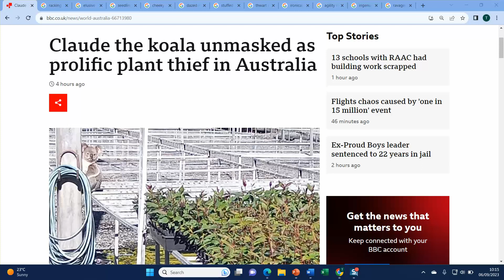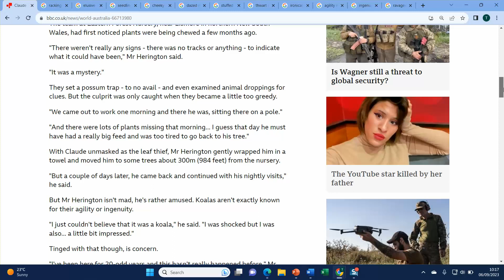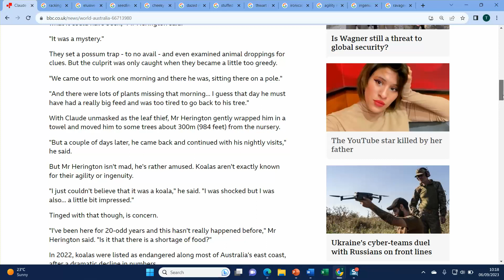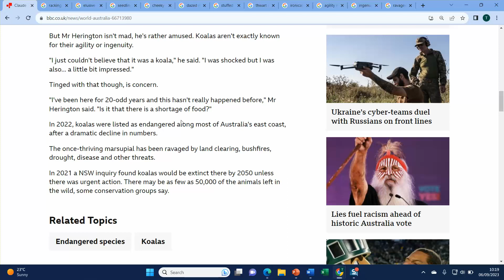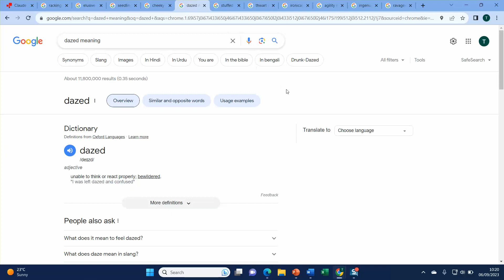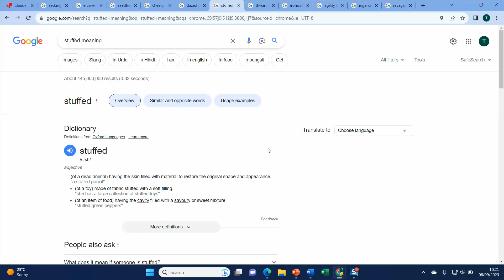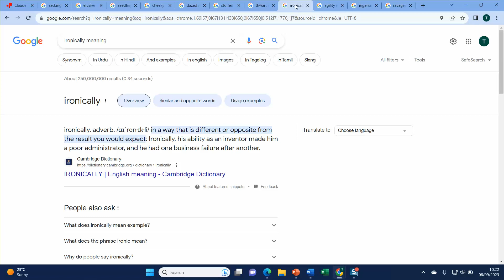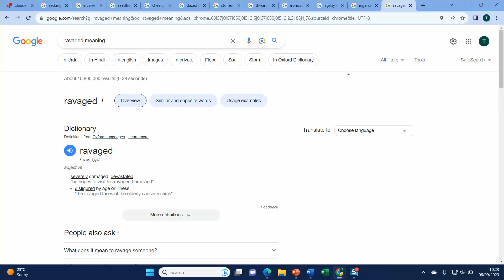News in English - 06.09.23 - 'Claude the koala unmasked as prolific plant thief in Australia'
englishspeakingpractice englishconversation learnenglish British Tutor Tom takes you through an interesting news article in English to help you enrich your English listening, English speaking, English vocabulary and English pronunciation skills. Learn how to speak English more confidently, more diversely and with a beautiful British accent!

You can also follow me on X.com (formerly Twitter) @TutorTomEnglish